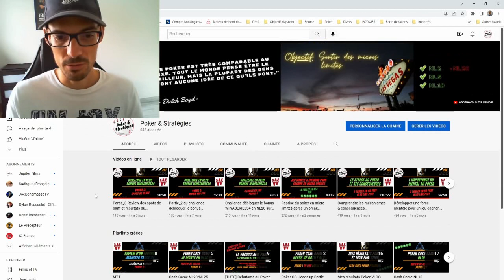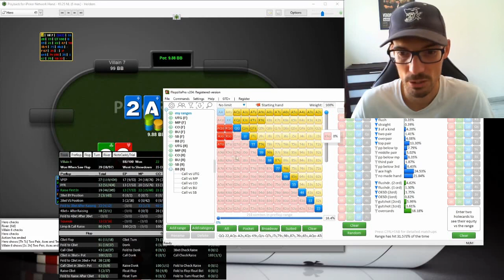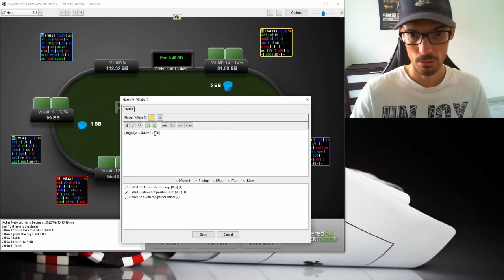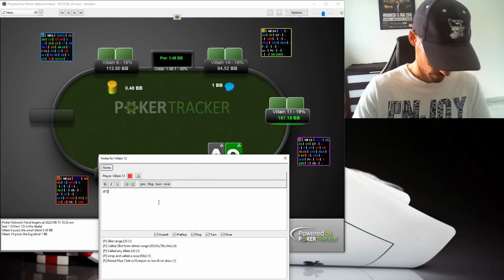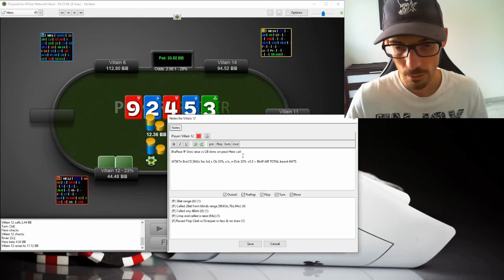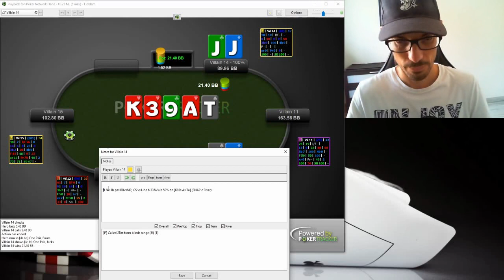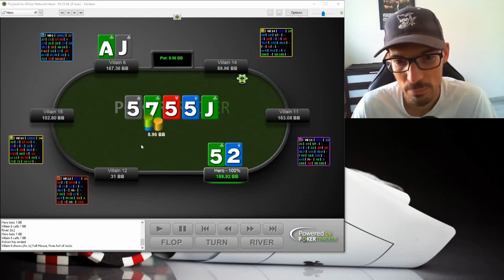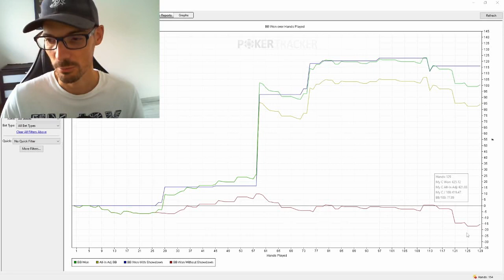[POKER CASH GAME] Prise de notes / adaptations / line / sizings Review en NL25 sur BETCLIC #62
Tu recevras toutes les infos utiles pour y participer.

Dans cette vidéo je te propose une review d'une petite session matinale en NL25 sur BETCLIC l'occasion de voir les adaptations vs profils/les line/sizing/et des prises de notes sur les vilains.

Je suis ouvert aux commentaires sur les réflexions stratégiques et à l'échange bienveillant, faisant ces vidéos sans aucune prétention.

Pour information je suis certifié coach professionnel depuis plusieurs années et j'ai déjà accompagné des joueurs professionnels et amateurs de poker pour les aider à progresser sur la gestion mentale et émotionnelle. En effet cette activité peut provoquer bon nombre de réactions désagréables et néfastes à savoir du tilt, du stress, de l'énervement, peur liés aux enjeux financiers, non respect du bankroll management...

Tu souhaites en savoir plus sur les accompagnements que je propose pour les joueurs de poker:
- Coaching mental
- Coaching technique (en cash game)
- Coaching en groupe (séance de review de mains, avec approfondissement stratégique/théorique du jeu exploitant en cash game et notions de bases en coaching mentale)

Bon visionnage et à bientôt, Antoine